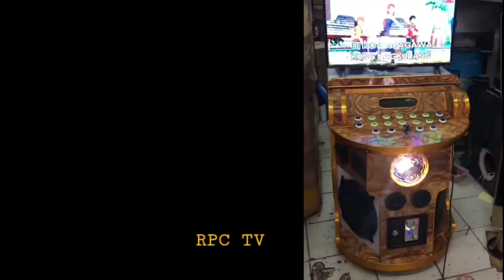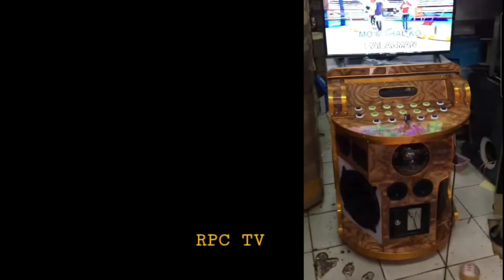MAHAL KITA BY: RENZ VERANO | 12X4 VIDEOKE MACHINE | AV735UB sakura| Targa Speaker | Piano SD V1.5